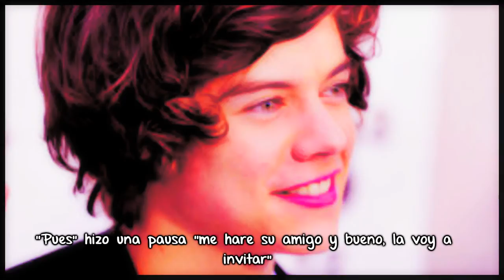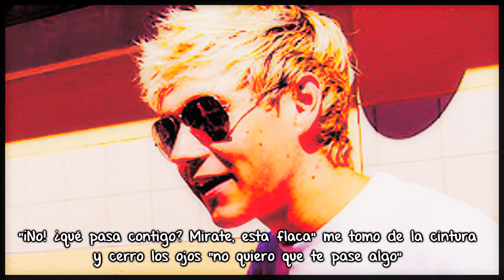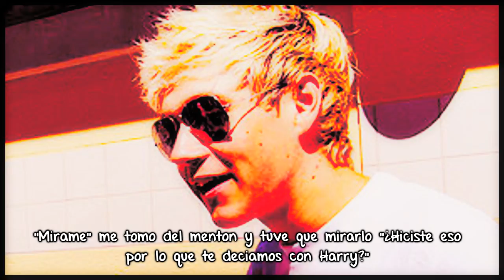Bullied [Harry Styles] Cap07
Perdonen por lo corto del capitulo, estoy algo corta de tiempo D: espero le gustec: -chelle.